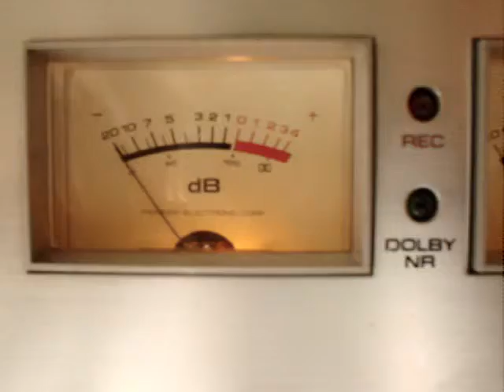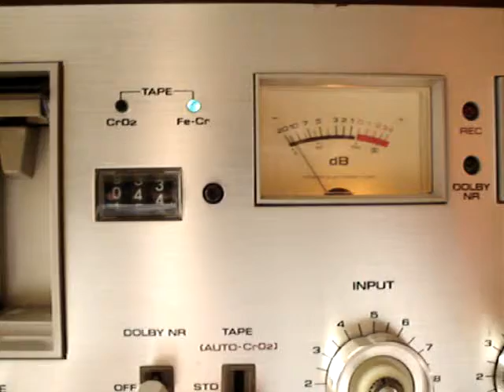ML 45086684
Video Migrado